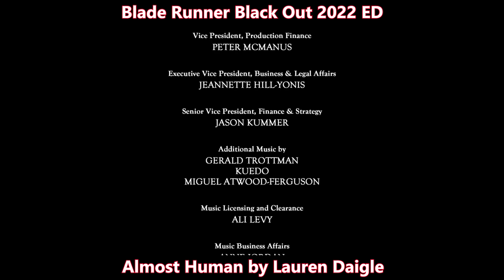The Best Anime Openings and Endings of Fall 2017 SET 5 [UNRANKED GATHERING LIST]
Here's the 5th Set of the Fall 2017 Gatherings, featuring: the screaming twat from Black Clover and more idols.

List of Anime Titles and Songs used in this video:

Black Clover ED - Aoi Honoo by Itowokashi
Black Clover OP - Haruka Mirai by Kankaku Piero
Blade Runner Black Out 2022 ED - Almost Human by Lauren Daigle
Imouto sae Ireba Ii. OP - Ashita no Kimi sae Ireba Ii by ChouCho
Juuni Taisen ED - Keshin no Juu by Do As Infinity
Juuni Taisen OP - Rapture by Panorama Panama Town
Wake Up, Girls! Shin Shou ED - Shizuku no Kanmuri by Wake Up, Girls!
Wake Up, Girls! Shin Shou OP - 7 senses by Wake Up, Girls!